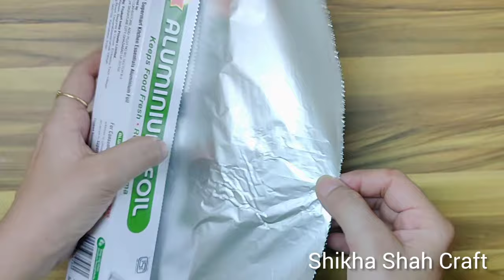tribal jewellery|tribal jewellery of Chhattisgarh tribal tribaljewellery@shikhashahcraft8779